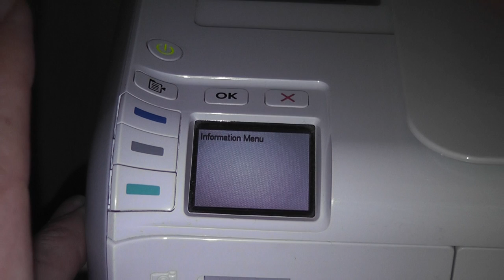HP Photosmart C4400 series 40seconds: fix the "incompatible print catridge" problem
How to refill hp 300 / 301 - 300xl / 301xl 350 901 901 xl black cartridges in 1 minute!
HOW TO fix the incompatible print catridge problem on
HP PhotoSmart C4480 All-in-One Printer InkJet.
 in only 40 seconds!